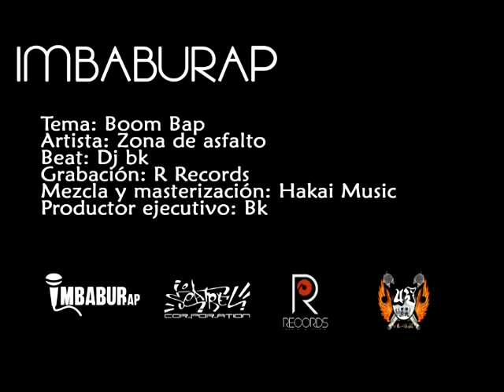Zona de asfalto